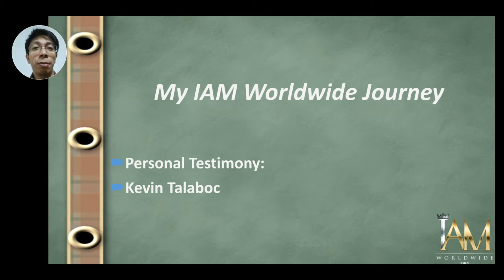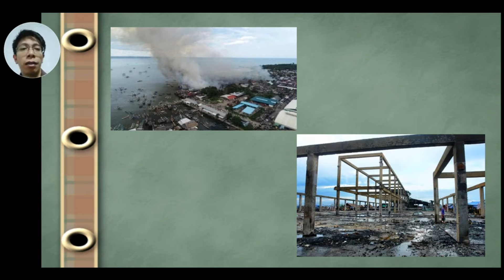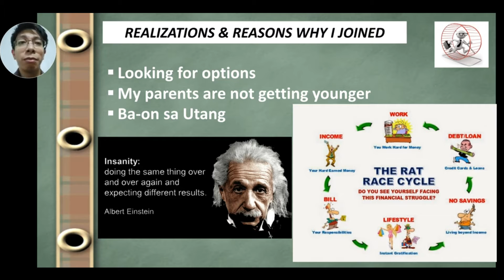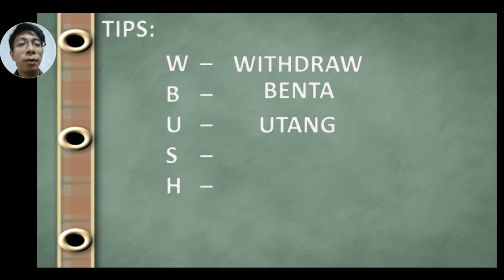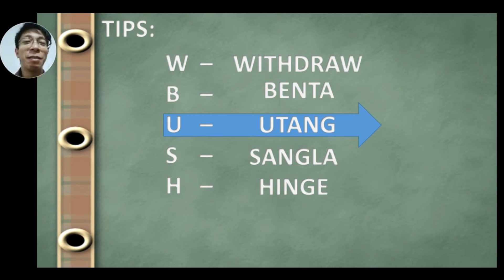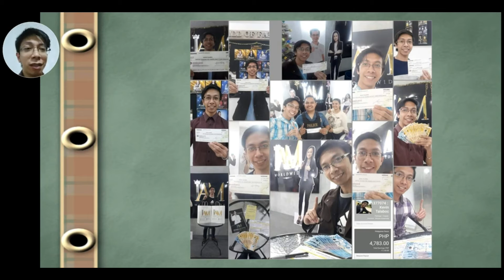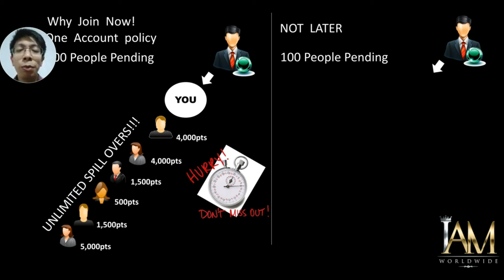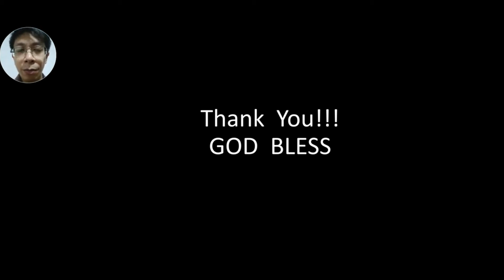Tips to JOIN ASAP & My personal testimony